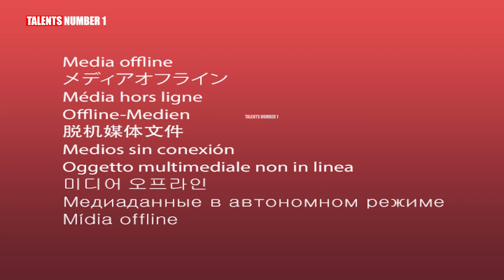A talented prodigy received the Golden Buzzer on America's Got Talent 2024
America's Got Talent 2024: A magician with world-class abilities in history wins the Golden Buzzer!
► TALENTS NUMBER 1 and all of its videos are not “directed to children” within the meaning of Title 16 C.F.R. § 312.2 of CHILDREN'S ONLINE PRIVACY PROTECTION ACT (USA) are not intended for children under 13 years of age. Further, TALENTS NUMBER 1 denies any and all liability or responsibility for the practices and policies of YouTube and its agents and subsidiaries, or any other affiliated third party, regarding data collection.

Synthesize the best magic shows in the global talent search competition: "Welcome you guys to my channel, Let's experience the interesting magic performances of the artists through funny and funny movies. We hope the audience will accept and enjoy the products we create!
Important note:
This type of video
Edited by Talentsnumber1
It did not happen in reality